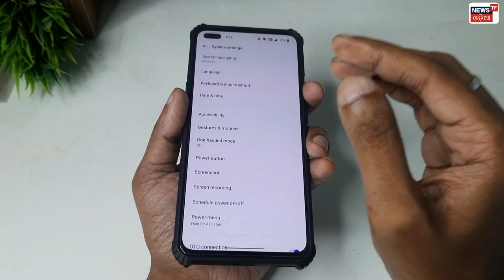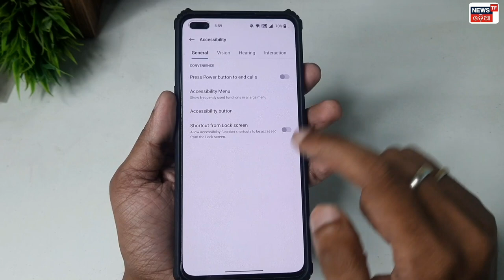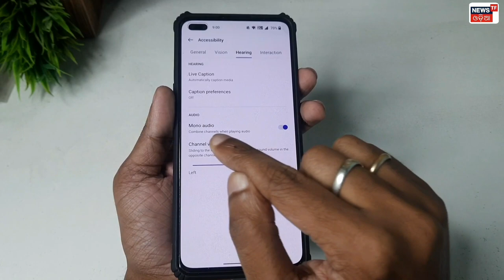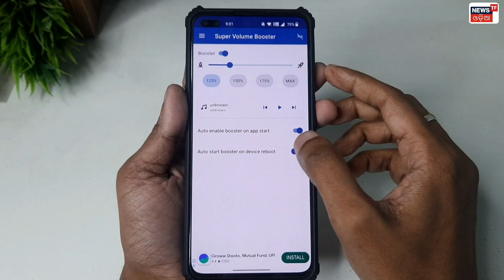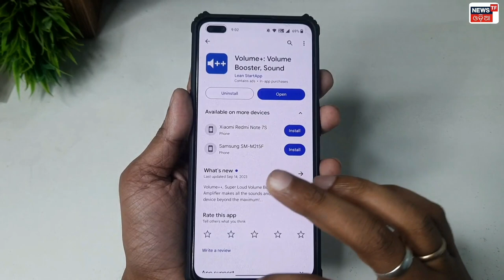Increase Phone Speaker Sound Like DJ | Phone Speaker ka Aawaz Kaise Badhaye | Boost Volume Android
🔴HASHTAGS USED:-

🔴QUERIES SOLVED:-

Mobile sound problem solved
Mobile ka sound kaise badhaye
Mobile me awaz nahi aa rha hai
Phone me awaz nahi aa raha hai